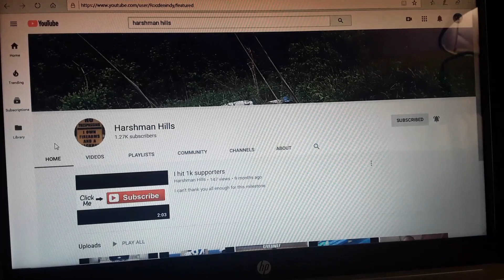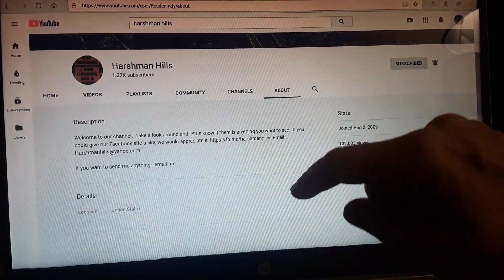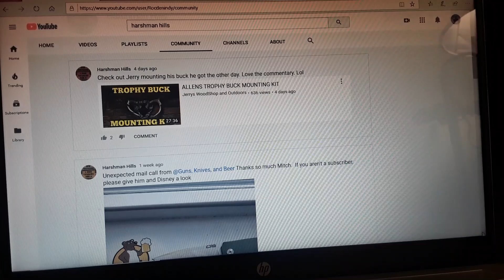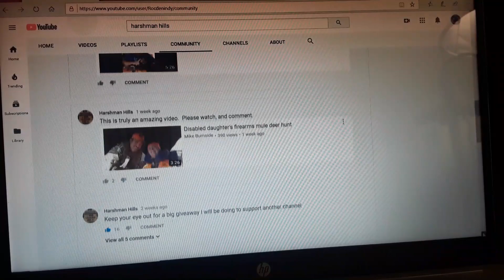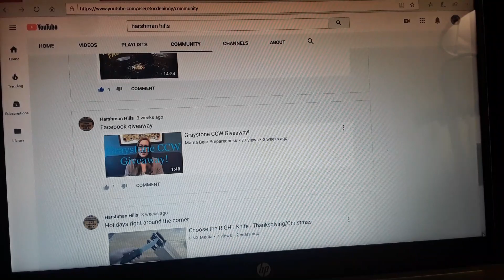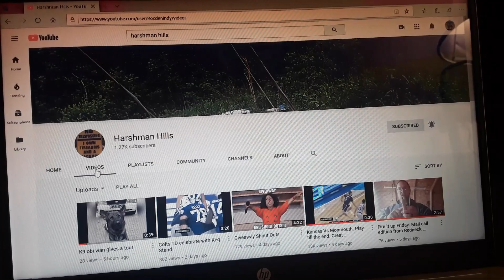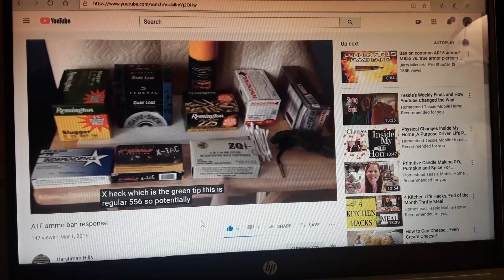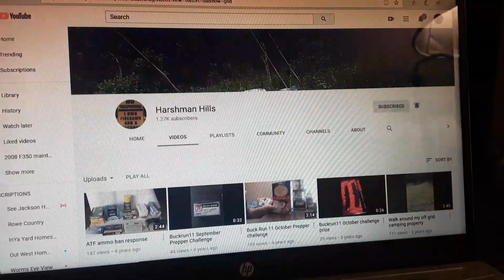Monday Mentions 2!! Is it you?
On my Monday mentions I love to share my opinion on the channels/friends who I subscribe to & subscribe to me amd are active on my channel!! just showen some love :*D